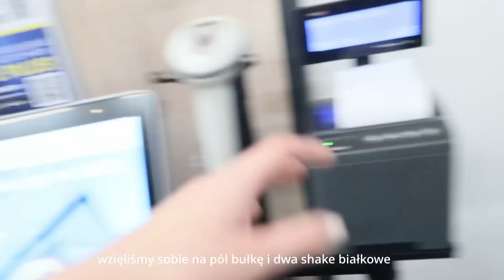REDUKCJA W ZWIĄZKU | treningi, co jemy, weekly vlog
hejka!! jeżeli film Ci się podobał nie zapomnij o subskrypcji kanału i łapce w górę!♥

ღ KOD KFD "MHEALTHY24"

Music by Brandon Rosen - If I was in love with you...